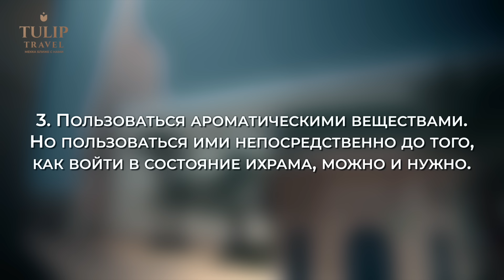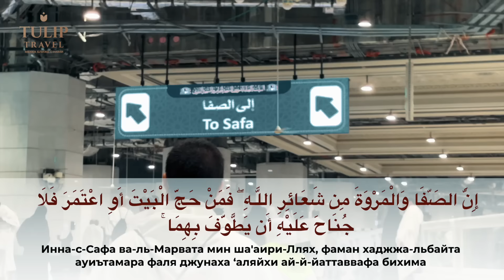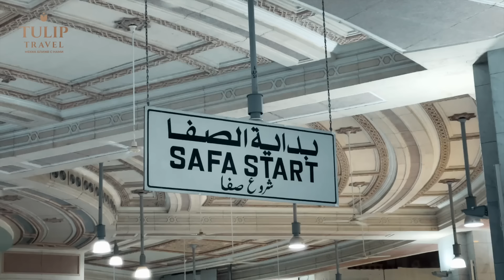Умра. Малый хадж. Пошаговая инструкция. Что делать и что говорить на умре? Ихрам. Таваф. Сафа. Марва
"Как правильно по сунне совершить умру?" Очень часто мы получаем этот вопрос. И мы решили снять видео, которое ответит на все ваши вопросы и даст понимание того, что такое умра и как она совершается.

Заполни анкету и получи подарок от Tulip Travel, который приблизит тебя к совершению умры

Узнай актуальную информацию о хадже, умре и турах в Саудовскую Аравию

00:00-00:44 Вступление
00:44-04:23 Где купить ихрам?
04:23-05:02 Где надевать ихрам?
05:02-05:48 Что такое ихрам?
05:48-11:59 Как правильно надевать ихрам, чтобы он не спадал?
11:59-13:25 Как стирать ихрам?
13:25-17:02 Как подготовиться к вхождению в состояние ихрама?
17:02-18:33 Намаз в микате перед вхождением в ихрам. Какой намаз читать?
18:33-19:31 Что запрещено делать в состоянии ихрама?
19:31-20:52 Вход в состояние ихрама. Как войти в состояние ихрама?
20:52-22:23 Тальбия. Как говорить тальбия мужчинам и женщинам?
22:23-23:31 Вход в мечеть аль-Харам для совершения умры.
23:31-24:00 Дуа при виде Каабы.
24:00-28:13 Тауаф. Как правильно совершать тауаф.
23:13-29:44 Намаз за Макам Ибрахим. Питье зам зам.
29:44-30:37 Подъем на гору Сафа. Что нужно говорить, когда поднимаешься на гору Сафа?
30:37-32:38 Дуа на горе Сафа.
32:38- 37:32 Бег между Сафа и Марва. О чем нужно размышлять и как просить у Аллаха? История Хаджар и Исмаила.
37:32-39:16 Дуа на горе Марва.
39:17-41:41 Выход из состояния ихрама. Стижка. Виды стрижек.